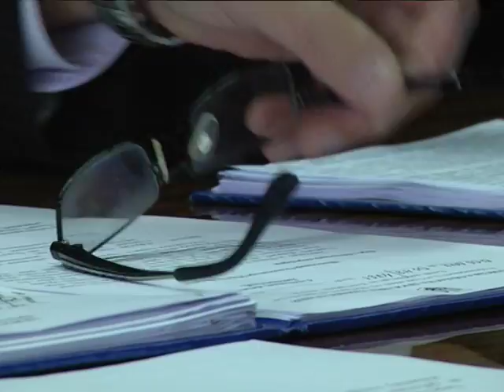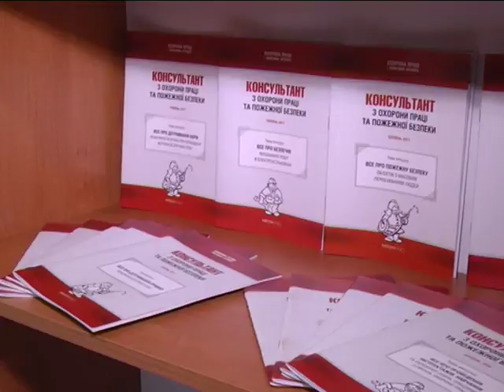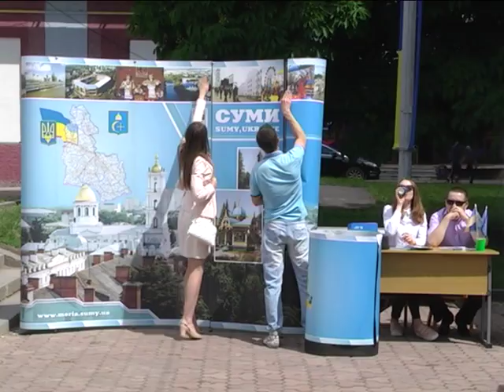Новини 21 травня 2018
- 5 днів для перевірки. Структурні підрозділи мерії інспектуватиме комісія обласної адміністрації.

- Англійський чай, болгарські млинці та знайомство з іноземними волонтерами. У Сумах відзначили день Європи.

- Життєзабезпечення населення. Необхідні кадри для  громад готують в обласному  центрі зайнятост